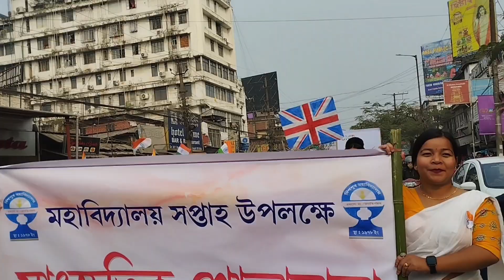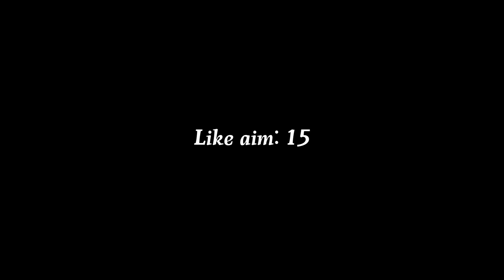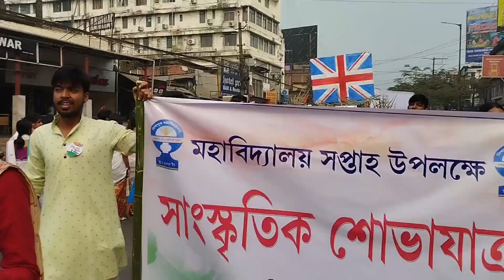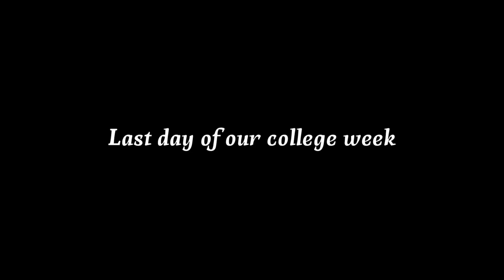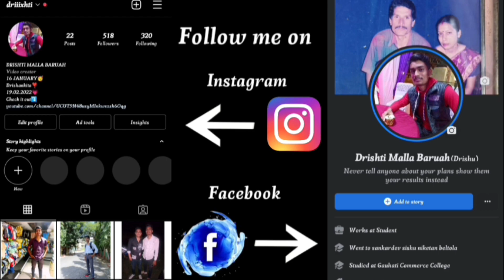দিশপুৰ মহাবিদ্যালয়ৰ মহাবিদ্যালয় সপ্তাহ 💙 Annual College Week of Dispur College ❤